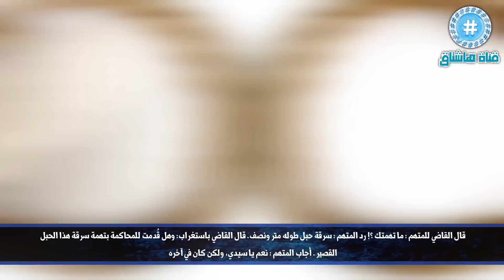طرائف_القضاة : المأمون يعزل أحد القضاة والسبب 🤣 !! وقصة الزوجة وزوجها الحيوان !! وقصة جحا (روعة)